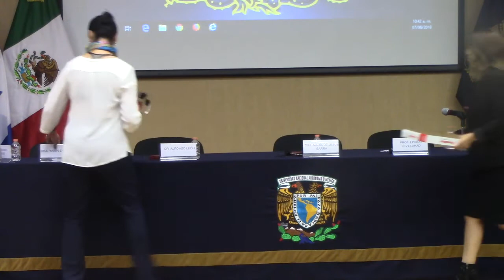Respuestas al Cancer Avances Médicos Shaare Zedek 2